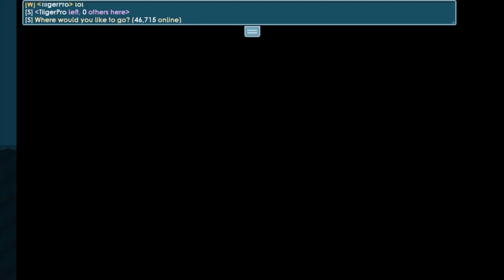HOW TO PROFIT WITH PIANO NOTES GROWTOPIA BGL DL WL EASY PROFITING METHOD ROAD TO GLORY GEMS PACK?